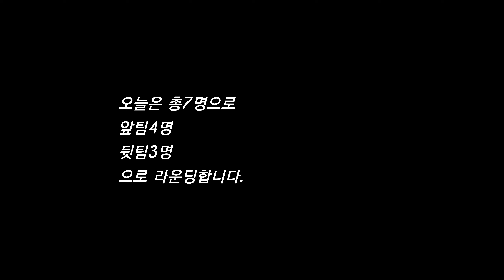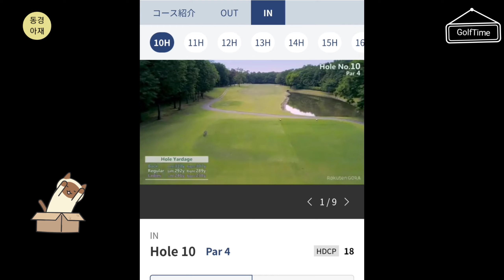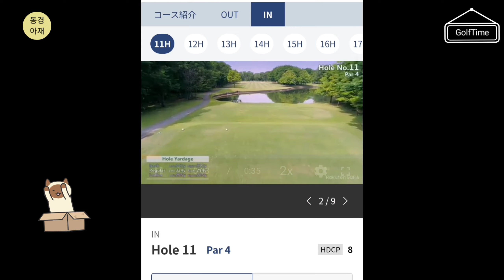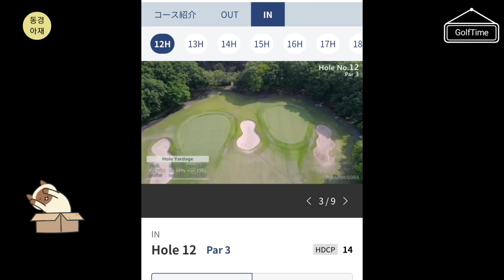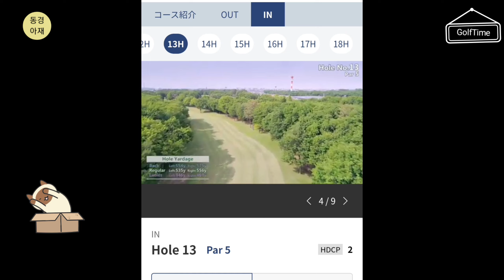#1.「입으로 치는 골프..친한사람이랑 골프치면 안되는 이유... 」 호구골프 Hitotonoya Country Club (ひととのやカンツリー俱楽部)/ 동경아재/アゼTV 1/3편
구십돌이 백돌이들의 입으로 치는  골프
필드 꿀팁도 넣었으니 실력향상에 도움이 될수도 있습니다.
무술님도 까메오 출연합니다.^^

이어폰 시청을 추천드립니다.^^

2021년 :   98(치요다CC)-91(아사카CC)-94(마쯔도CC)-91(골프 링크스CC)-93(아사카PG) -
                  106(히가시 츠쿠바CC) -91(토지기 가오카CC)-100(쿠리바시 국제CC)
                  101(토지기CC) - 101 (히토토노야CC)   -93(사츠키 GC) -100 (토지기노 모리GC)
                   98(사츠키GC) - 92  (사쿠라노 미야GC)- 99(카스미가우라GC)-99(미나가와시로CC)
　　　　  104(토지기CC) - 100 (마시코CC) - 101 (토지기 노스힐즈CC)
2022년 :  94 (키추레가와CC) - 106(하모니 힐즈GC) - 110(노다 퍼블릭GC) - 101(히토토노야CG)
                  99 (스기노사토CC) - 000(히토토노야CG)

■주인장 인사말
구독자100명 넘었습니다.
구독하지 말아달라고 그렇게 애원했건만...

사랑합니다.